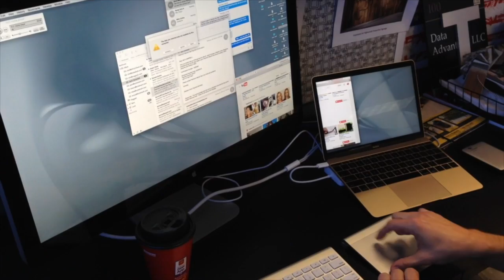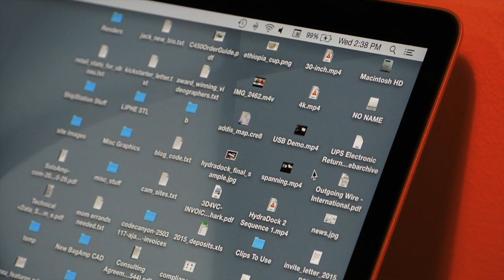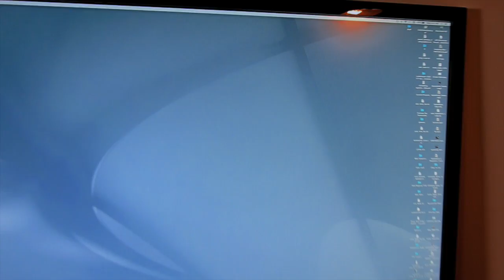HydraDock USB-C Dock Campaign Video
Funding campaign for our February 26th shipment of the HydraDock 13 port USB-C USB 3.1 standards compliant docking station.